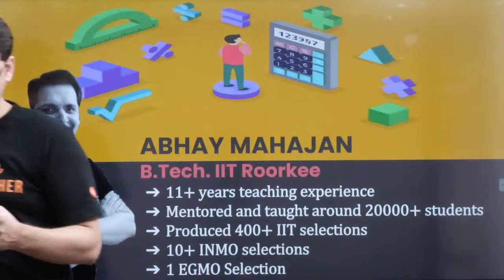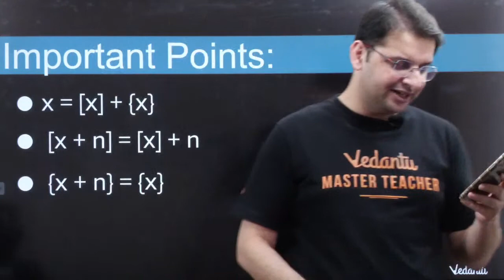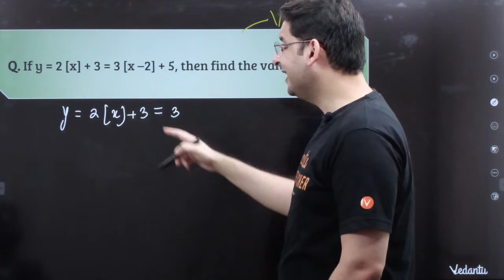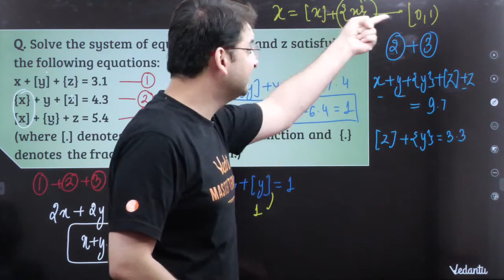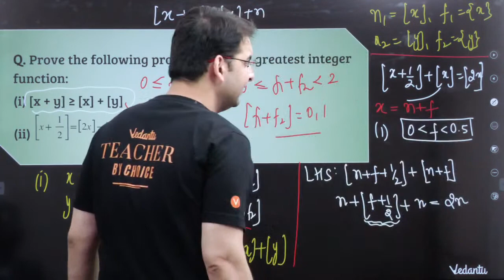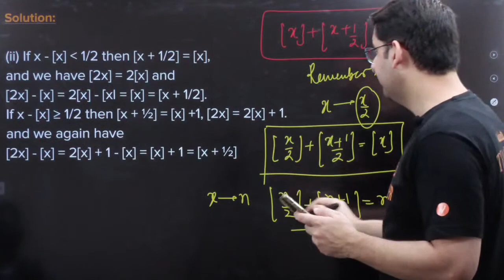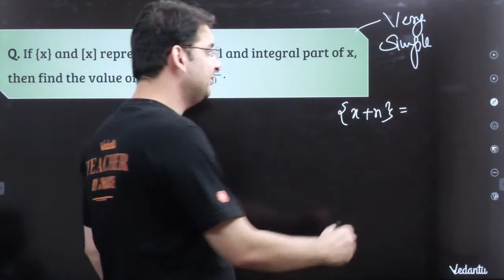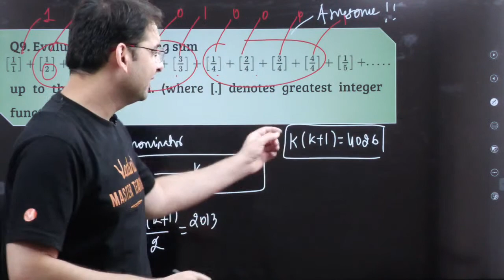Greatest Integer Function (GIF) Level Up | PRMO 2021 | PRMO Exam | Abhay Mahajan Vedantu | VOS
Excelling in Olympiads has just got very easy come start preparing with VOS and conquer every Olympiads. Click on the Link and Fill the Form to know more

Want to excel in PRMO? Do it with ease, Register for Vedantu Olympiad Wizard All India PRMO Mock Test Series absolutely free because the road to the gold begins now.

Click the link to register now for VOW All India PRMO Mock Test Series (Grade 8 to 12) Starting From - 20th June 2021

Greatest Integer Function (GIF) Level Up | PRMO 2021 | PRMO Exam | Abhay Mahajan Vedantu | Vedantu Olympiad School

Here are the links to our New courses & Batches where you can enroll:

Vedantu Olympiad School Launches new batches for Micro Courses - Learning Capsule Grade 5 & 6.

Vedantu Olympiad School Launches new batches for Micro Courses - Learning Capsule Grade 7 & 8.

For GRADE 10 Vedantu Olympiad School Launches a new batch for your NTSE Preparation.